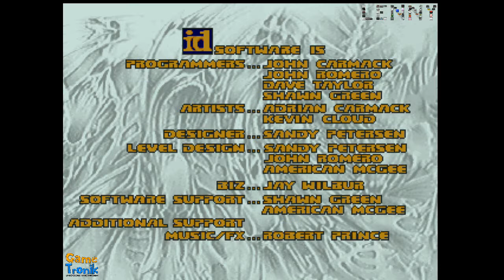[HD] GAMETRONIK - DOOM - JAGUAR [PROJECT TEMPEST 0.95]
DOOM
- ATTRACT MODE -
ID SOFTWARE
Emulator : PROJECT TEMPEST 0.95